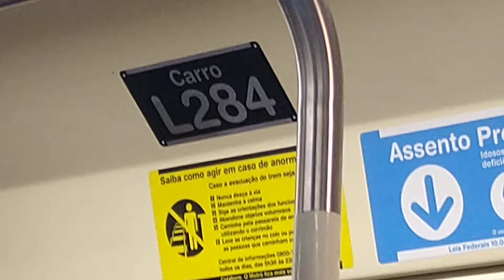Fechamento das portas das Frotas I/L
Filmado no L28 (carro L284)
Data: 19/10/2019

Frota L (L28) fechando as portas na estação São Joaquim sentido Tucuruvi